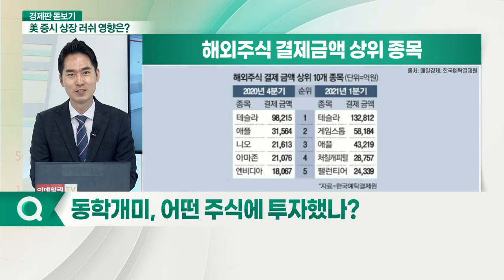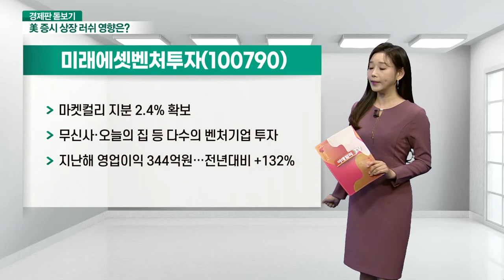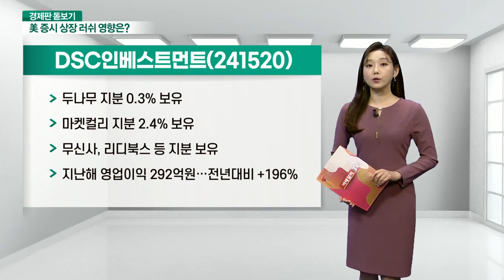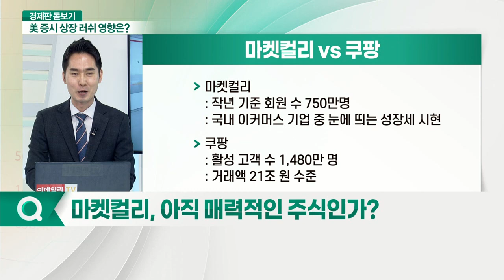美 증시 상장 러쉬… 동학개미 해외로 눈 돌리나?_경제판 돋보기 (20210415)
Q. 코인베이스 상장, 비트코인 투자 촉매제 될까?
Q. 동학개미, 어떤 주식에 투자했나?
Q. 국내 기업, 어떤 미국 기업에 투자하나?
Q. 개인투자자, 미국 증시로 눈 돌리나?
Q. '카카오 패밀리', 향후 전망은?
Q. 마켓컬리, 아직 매력적인 주식인가?